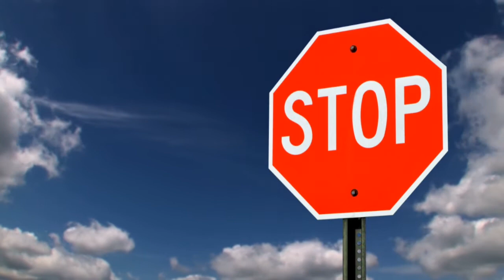Backtracking a poem by Sister Marie Carmel Dunning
“Backtracking,” is a poem Sister Marie Carmel Dunning, SCL wrote in 2009 and subsequently recorded in her own voice. Tonya Crawford, SCL archivist, discovered the audio recording in her computer files. She shared this with SCL Communications where Stephanie Nash, administrative assistant, created a video to accompany the audio.